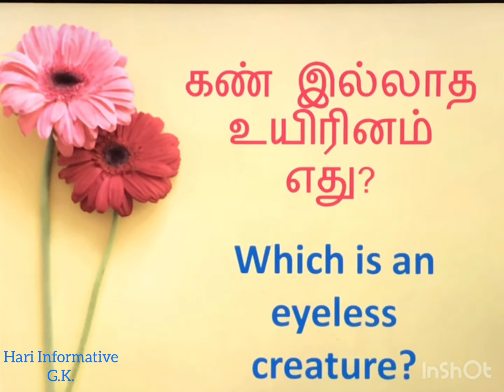G.K. கேள்விகளுக்கு விடை சொல்லுங்கள்| Give answer for G.K. Questions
G.K.